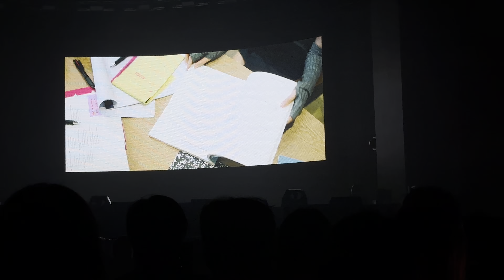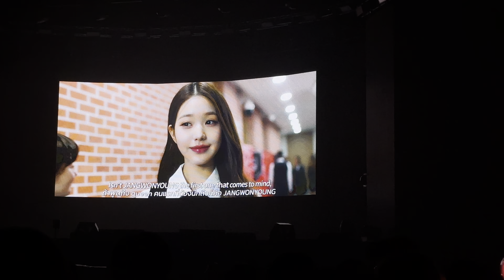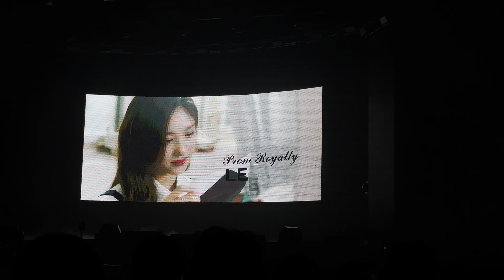IVE (아이브) - OPENING VCR [THE PROM QUEENS in BANGKOK] fancam 직캠 2023.07.09